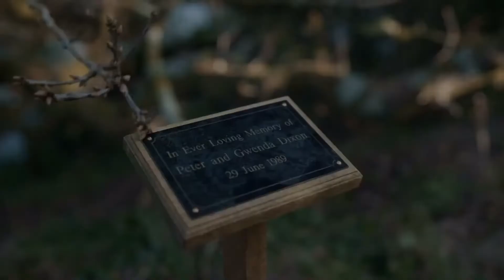THE PEMBROKESHIRE MURDERS OFFICIAL TRAILER (HD) LUKE EVANS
movie trailers,
movies trailers 2019,
movies trailers 2018,
movie trailers 2020 bollywood,
movies trailers 2020 official,
movie trailers hollywood,
movies trailers 2020,
movies trailers 2021,
movies trailers 2017,
movies trailers netflix,
movies trailers 2016,
movies trailers action,
movies trailers animation,
movie trailers all,
movie trailers a love story,
movie trailers app,
movie trailers amazon prime,
movie trailers and clips,
movie trailers adventure,
a movie trailers,
a serbian movie trailers,
a goofy movie honest trailers,
movie trailers bollywood,
movie trailers bollywood 2020,
movie trailers best,
movie trailers bollywood 2019,
movie trailers bhojpuri,
movie trailers bollywood 2018,
movie trailers bollywood comedy,
movie trailers bangla,
movies trailers comedy,
movies trailers cartoon,
movies trailers coming out in 2020,
movies trailers coming soon,
movies trailers comedy 2019,
movie trailers channel,
netflix movies trailers comedy,
2020 movies trailers comedy,
2020 movie trailer o,
movie trailers quiz,
movie trailers quiet place 2,
quibi movie trailers,
quentin tarantino movies trailers,
queen latifah movies trailers,
queen movie trailer,
zoom quiz movie trailers,
harley quinn movie trailers,
maggie q movie trailers,
movie trailer reaction,
movies trailers romance,
movies trailers romantic,
movie trailer reaction by foreigners,
movie trailer reaction mashup,
movie trailer review,
movie trailer rrr,
movie trailer reaction aditi paul,
r rated hollywood movies trailers,
r madhavan movies trailers,
r rated comedy movies trailers,
movie trailers south,
movie trailers south hindi,
movie trailers source,
movie trailers south indian,
movie trailers sound effects,
movie trailers sci fi,
movie trailer spoof,
movie trailers songs,
movie trailers telugu,
movie trailers tamil,
movie trailers tamil 2020,
movie trailers telugu 2019,
movie trailers thriller,
movie trailers tamil 2019,
movie trailers today,
t series new movie trailers 2020,
t series movie trailers 2020,
t series movies trailers,
movie trailers upcoming,
movie trailers upcoming 2020,
movie trailers unhinged,
movie trailers us,
bollywood movies trailers upcoming,
new bollywood movies trailers upcoming,
u